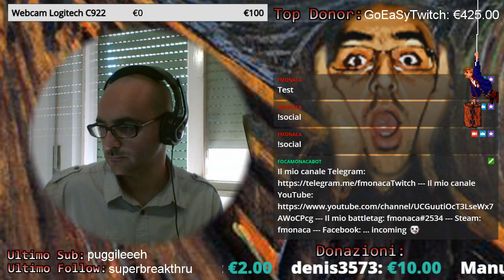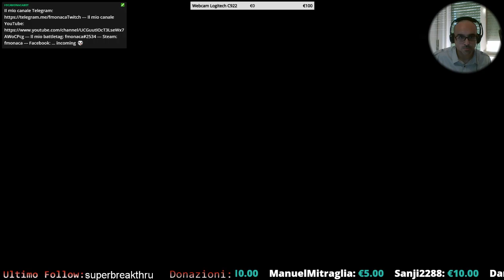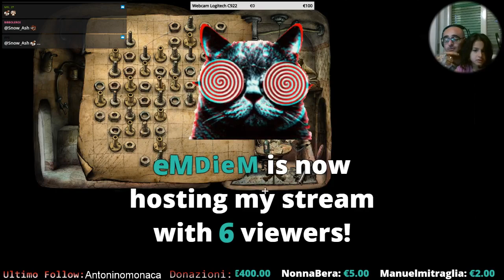[PC - ITA] - Machinarium (Parte 2)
Seconda parte su Machinarium, impazzendo sul giochino del 5 O.o